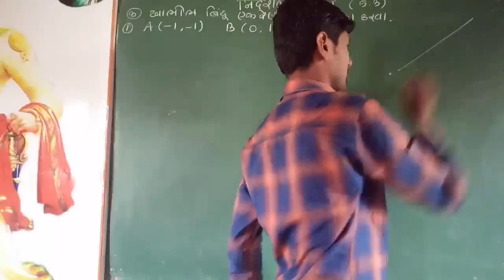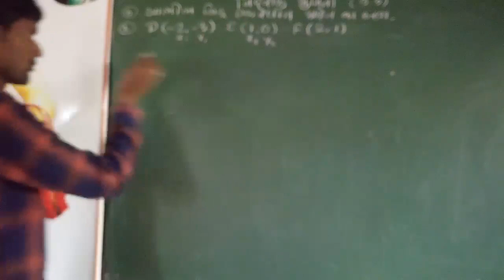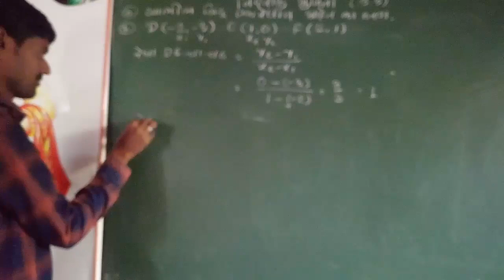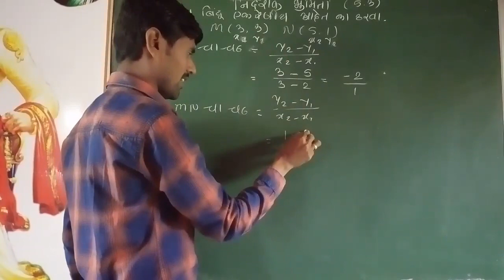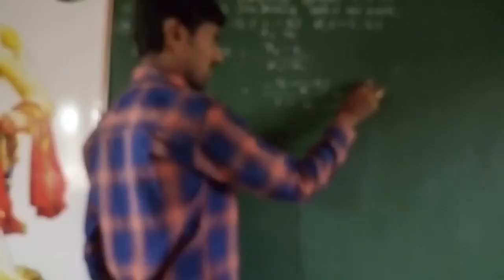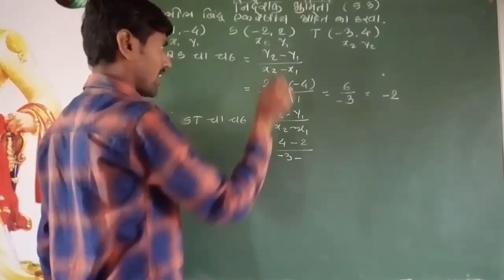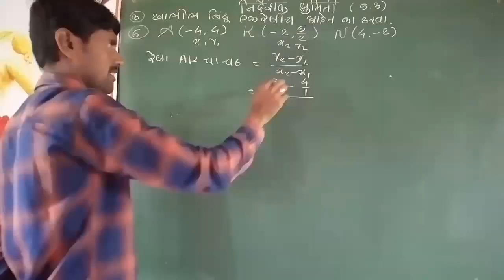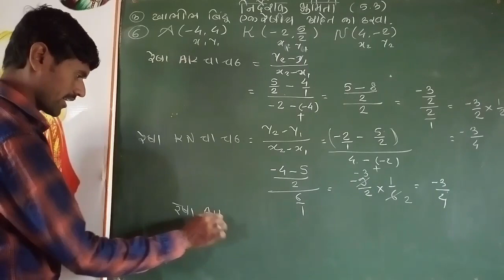दहावी गणित2 निर्देशक भुमिती सरावसंच 5.3 (3)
"JIJAU COACHING CLASSES DHANANJAY SIR JIJAUCOACHINGCLASSES"